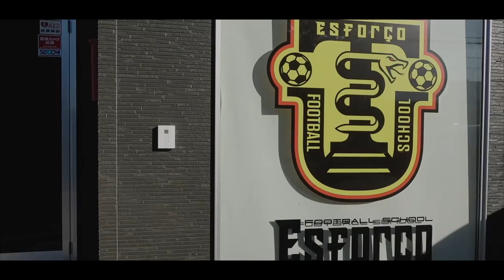槙野選手✖️宇賀神選手が主催のハイレベルな大会に潜入して暴れてみた！篇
サッカー3150！優勝までの過程3150！
次回のHALTENカップは4月5日で決定！！！

マキヒカと梅ちゃんのセカンドチャンネル

■ほぼ送られてきたことのないファンレター・プレゼントの宛先はこちら
〒153-0042